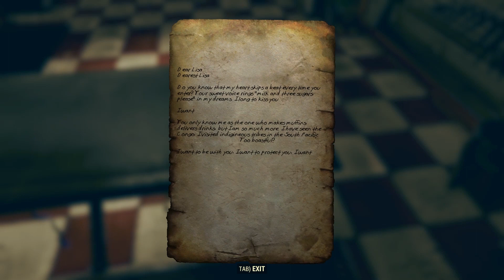Fallout 76 Wastelanders Episode 1 Reclamation Day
Episode 1 of the Wastelanders Expansion by The Naked Vault Dweller

Just like everyone else, I start out by either watching (or skipping the opening video). I then awake to the sound of the Overseer coming across the intercom. It's ironic that today is "Reclamation Day" but everyone decided to go out ahead of me without bothering to wake me up. Obviously, I do not have any vault friends.

After getting and and throwing on my Pip-Boy, I'm out the door. I make my way up through all the chambers and hallways until I get to the Overseer's office. There I play a holotape where she explains that she has already left to go find all the nuclear silos. I get half bored listening to her so I stop the holotape and continue out the door.

Finally, I pick up my perk card, brandish my new level 2 and I'm out the door.

Mission: Reclamation Day
The Big day has arrived. It's time to leave the vault!

Mission: Leave Vault 76

Note:

"Dear Lisa
Dearest Lisa

Do you know that my heart skips a beat every time you enter? your sweet voice rings "milk and three sugars please" in my dreams. I long to kiss you

I want

You only know me as the one who makes muffins delivers drinks but I am so much more I have seen the Congo I visited indigineous tribes in the South Pacific.
Too Beautiful?

I want to be with you, I want to protect you, I want"

Crutchley, Worthy, Cavendish, Higgenbottom, Merriman, Crowley, Poole, Alderton, S.P.E.C.I.A.L., Perk Card, Vault 76, Mr. Handy, Stimpack, Hack Computer, Overseer